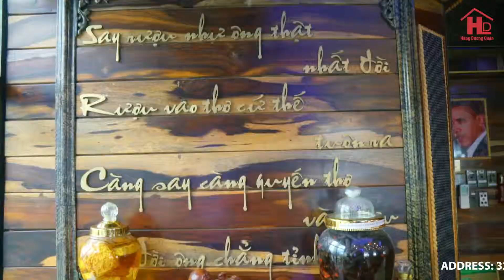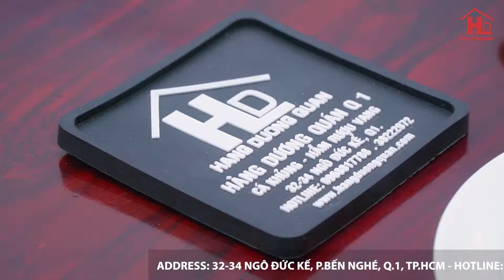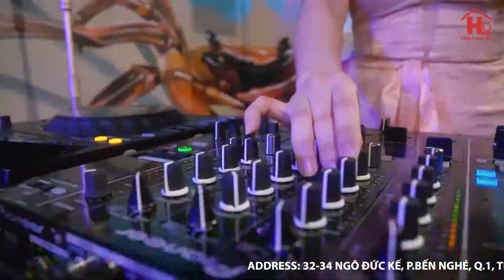KHAI TRƯƠNG HÀNG DƯƠNG QUÁN